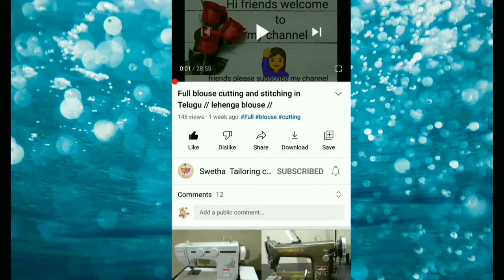simple and easy method dori design in telugu/swetha tailoring classes and fashion /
simple and easy method dori in telugu /

Hi friends